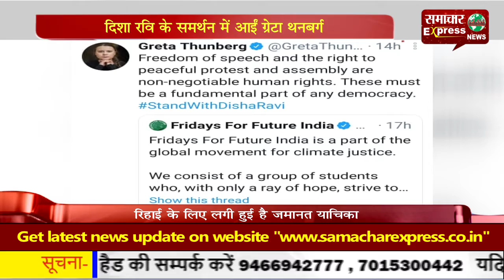दिशा रवि के समर्थन में आईं ग्रेटा थनबर्ग